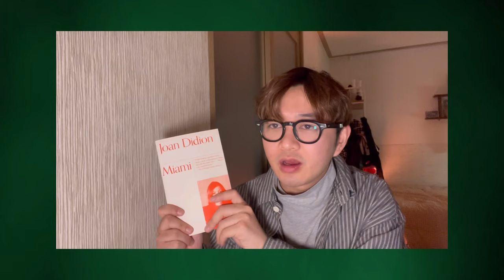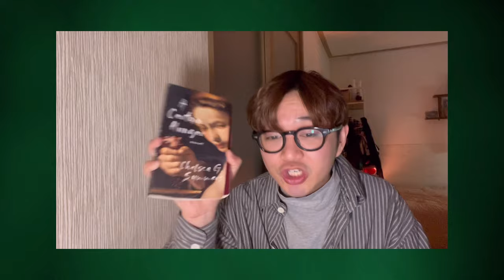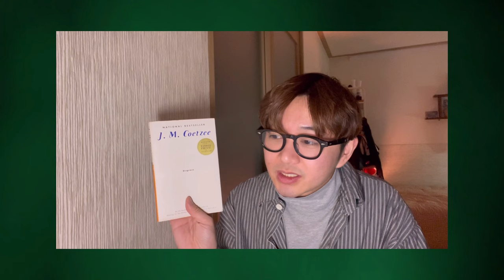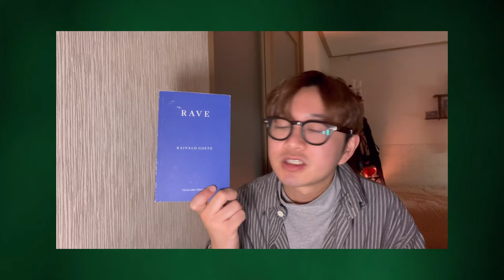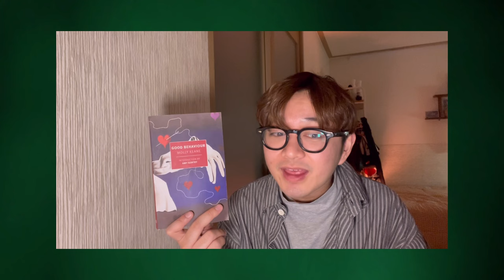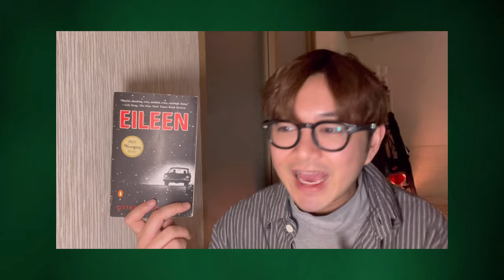december reading wrap up 2023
0:00 — intro
1:02 — books
24:40 — outro

12월: i'm sorry but i went ham for the last month of the year. y'all we did it. and i can't believe we did it. but it has been done did. there goes another year. and glasses raised for another year full of many good reads. what will you be reading for 2024? let a boy know!!!